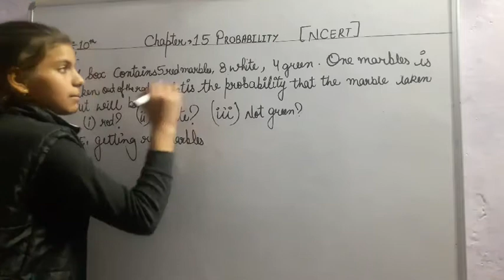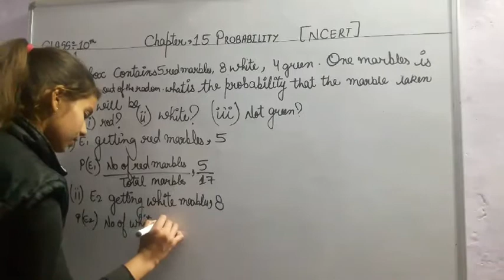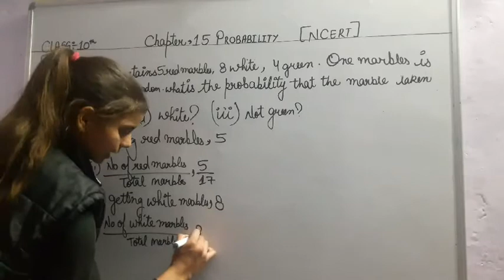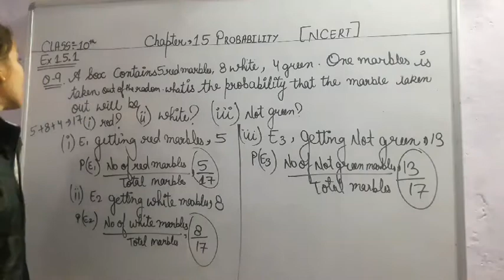Class 10th MATH NCERT ex 15.1 q 9 Chapter 15 probability